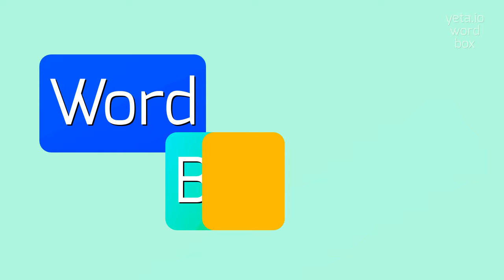How to say "abstainig"! (High Quality Voices)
Watch in this video how to say and pronounce "abstainig"!